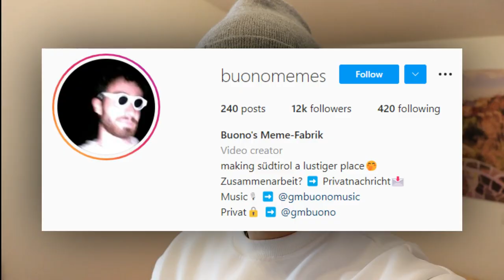How To Start 2022 PROPERLY!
Happy new year to all of you! In my first video of 2022 I'm going to show you how to start the new year properly - by seeking discomfort! Me and my friend Mair decided to take an ice bath in the South Tyrolean river "Ahr". So we are "dipping into 2022". Why we did it and how it was, you will see in the video ;)

Chapters:
00:00 - What's This Video About
02:07 - Searching For A Spot
02:40 - Dipping Into The River
04:25 - Conclusion